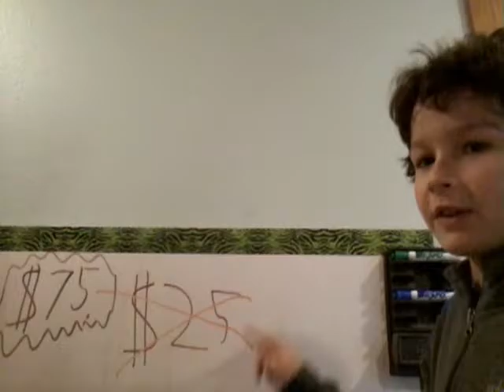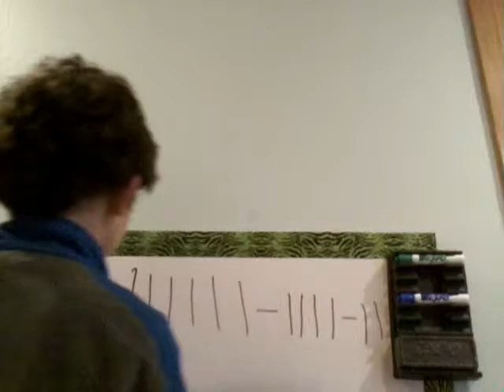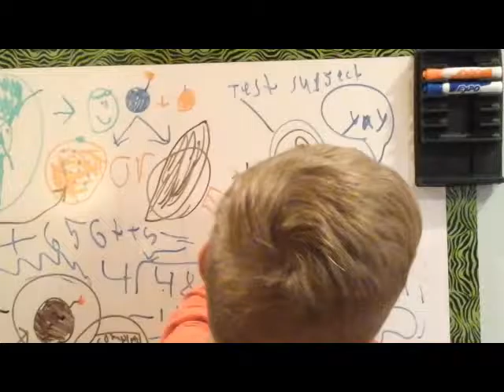explosive fruits and nuts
Remember that's  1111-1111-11 for your own explosive fruits and nuts!!!